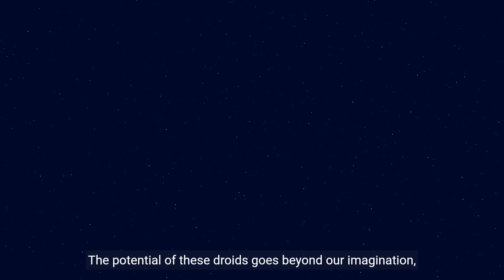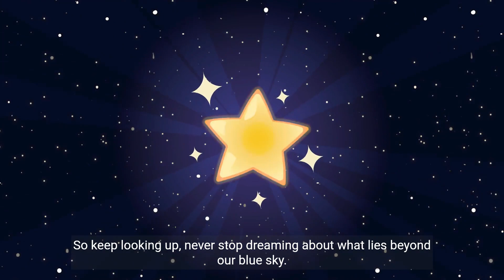🚀 Space Robots: The Unseen Pioneers of Cosmic Exploration [Tech & Future]Description:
🌌  Join us on a captivating journey at our channel “Tech & Future”, as we venture into the vast expanse of space to discover the extraordinary role of robots in cosmic exploration! Today’s episode is a tribute to the unsung heroes of space exploration – the space robots. If you're intrigued by the mysteries of the cosmos and the technology that helps us unravel them, this is a must-watch! 🤖🛰️

The critical roles robots play in space exploration and research.
How space robots overcome challenges in environments inhospitable to humans.
The fascinating world of remotely controlling robots millions of miles away.
The contribution of robotic technology in building infrastructure for future space missions.
🛸 Why You Should Watch:

To gain insights into the latest advancements in space technology and robotics.
To understand the significant impact of robots on our quest to explore the universe.
To keep up with the evolving frontiers of space exploration and what lies ahead.
🔔 Stay Updated:

💬 We’d Love to Hear from You:

Share your thoughts: Which space mission fascinated you the most and why?